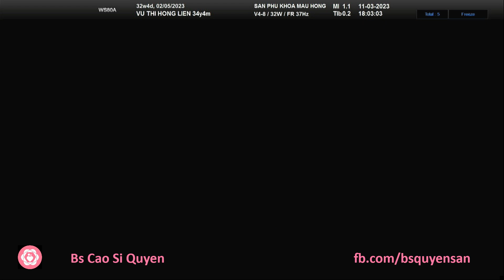Vũ Thị Hồng Liên 11/03/2023